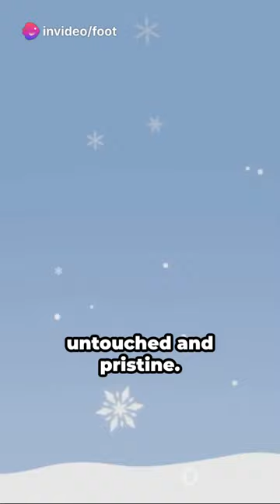invideo ai 1080 Dance of Snowflakes A Winter's Tale 2024 02 09👍👍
Experience the mesmerizing beauty of a winter wonderland with 'InVideo AI 1080 Dance of Snowflakes - A Winter's Tale 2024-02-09'. Let yourself be transported into a magical world where each snowflake tells a unique story. Join us on this enchanting journey through the snowy landscapes and feel the warmth of the winter's tale unfold before your eyes."